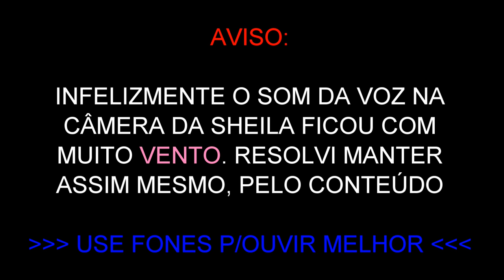ESPOSA ODIOU ANDAR DE BMW S1000R!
Levei a esposa para andar "rápido" de BMW S1000R subindo a Serra São Vendelino a Farroupilha. E ela ODIOU! Porque será?

MY WIFE HATED RIDE ON BMW S1000R!
I took the wife to ride "fast" in my BMW S1000R going up Serra of "São Vendelino" to Farroupilha city. And she HATED! I Why?

GoPro Hero6 Black & GoPro Hero4 Silver & Mic by Dudacell

(22/10/18)